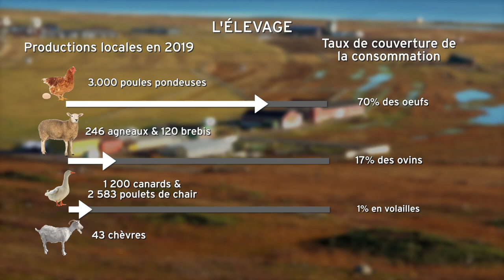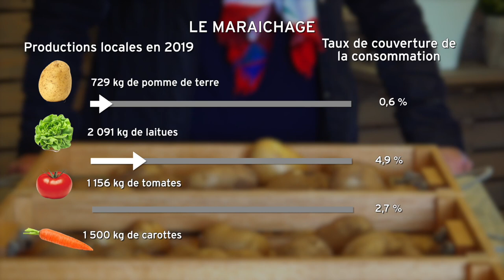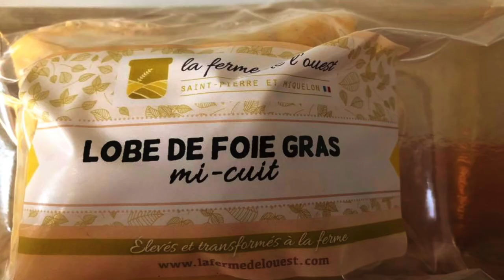L'agriculture à Saint-Pierre et Miquelon, une filière en devenir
Vidéo réalisée pour Archipel Développement en décembre 2020 pour les "Rencontres économiques de Saint-Pierre et Miquelon".